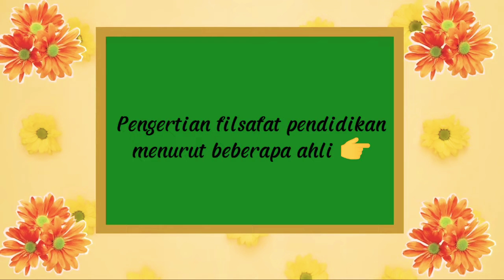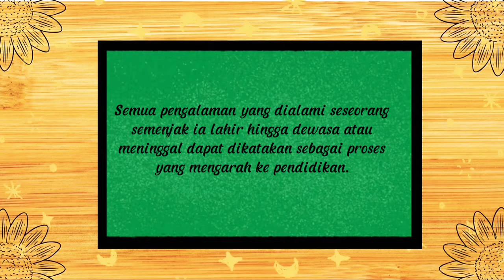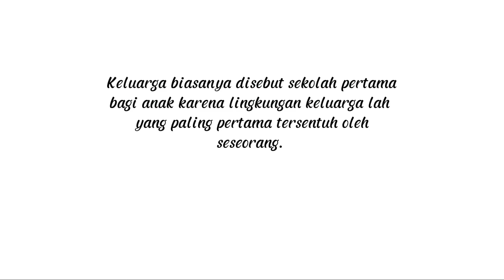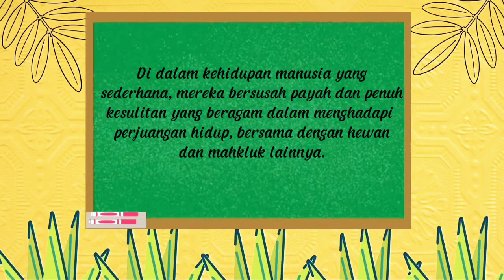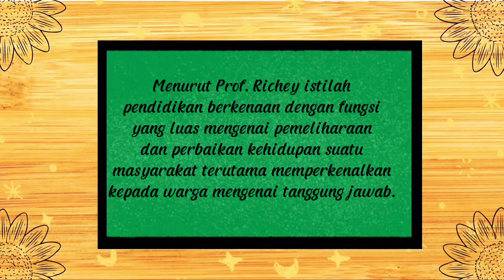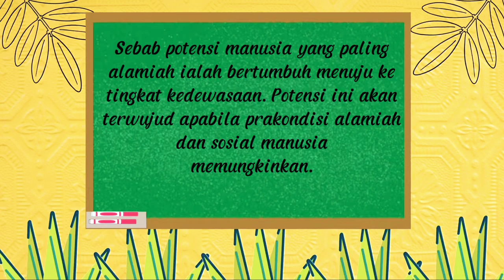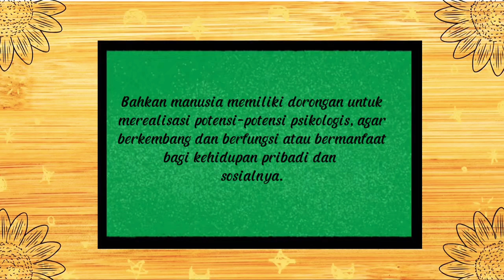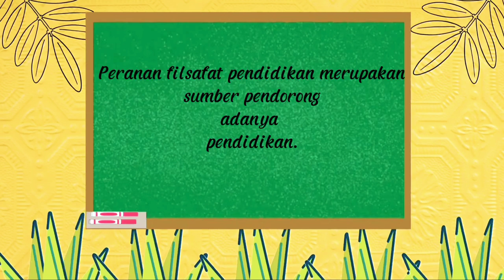Proses Hidup Sebagai Dasar Filsafat Pendidikan_2021B_Yuniarti